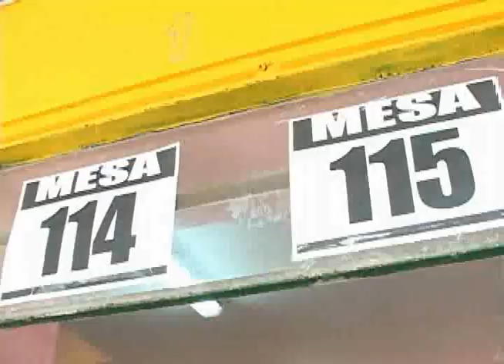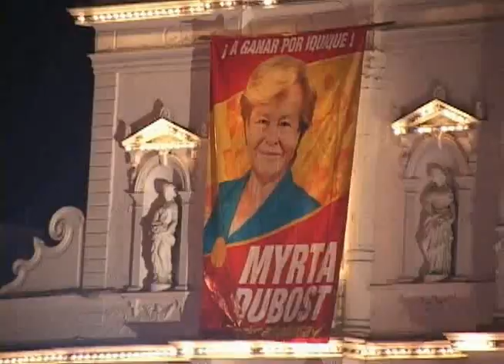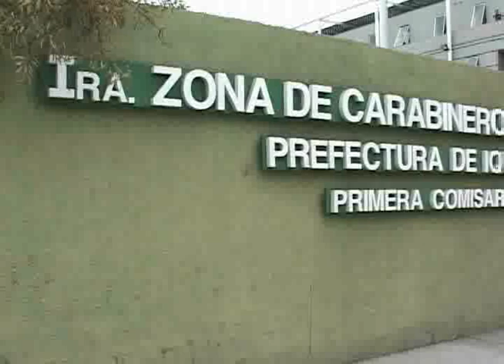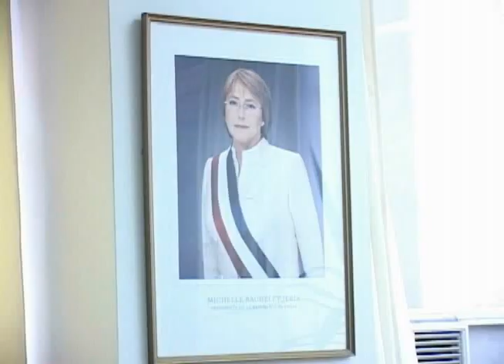RESUMEN 2008 bloque3